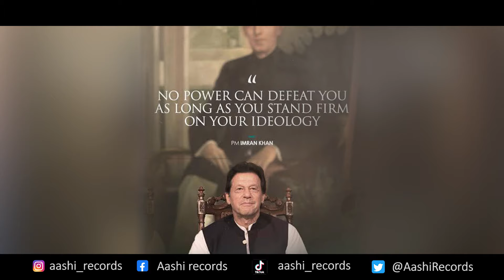Muntazir (PTI Song 2022) | By Mudasir Aashi Khan | Official Video | Aashi Records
Muntazir (PTI Song 2022) | By Mudassir Aashi Khan | Official Video | Aashi Records

Mudassir Aashi Khan's first song that he dedicated to Imran Khan, Chairman Pakistan Tehreek-e-Insaf and the leader of the whole Pakistani nation.

Song: Muntazir hai Pakistan
Singer: Mudassir Aashi Khan
Lyrics: Mudasir Aashi Khan
Composed: Mudassir Aashi Khan
Mixing Mastering: Eric Shalim
Audio: Tritones Prodction
Cinematography/ Video/ Editing: Hamza Tahir Bajwa